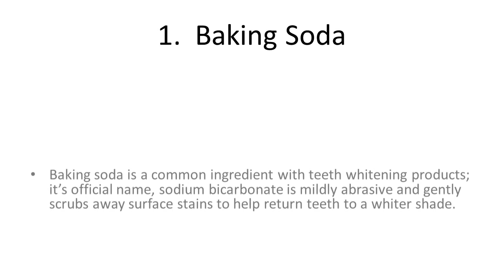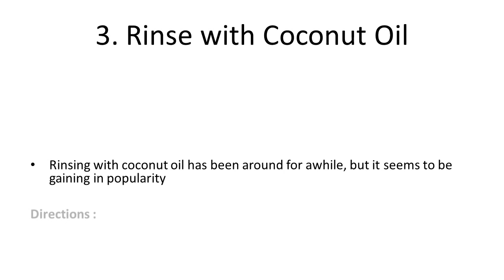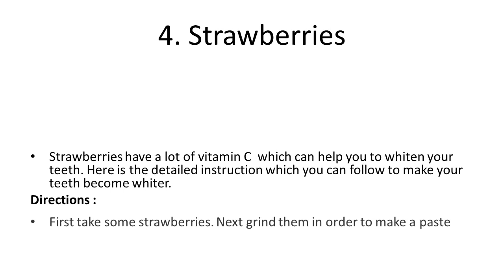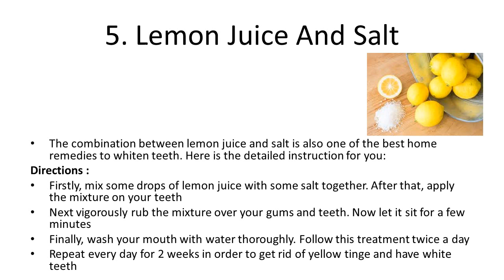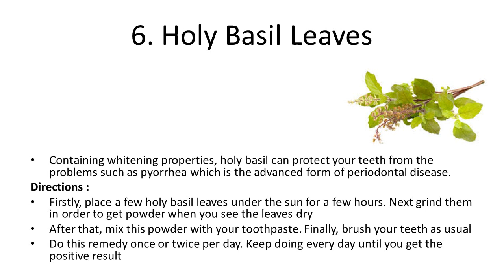6 Simple Ways to Get White Teeth Overnight at Home | How To Whiten Teeth in 5 Minutes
6 Simple Ways to Get White Teeth Overnight at Home | How To Whiten Teeth in 5 Minutes